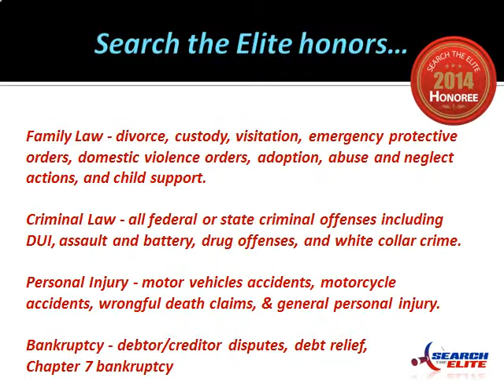Thompson Law Office Named the Top Family Law Firm in Central Kentucky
Edward M. Thompson, Thompson Law Office, Lexington, KY, kentucky, Central Kentucky, law, legal, family law, DUI, personal injury, bankruptcy, criminal defense, divorce, custody, visitation